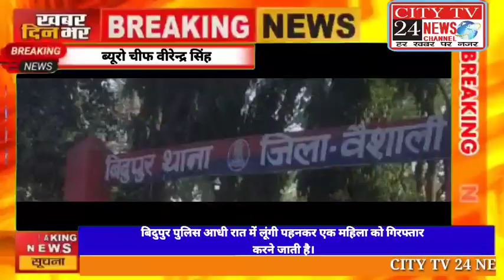बिदुपुर पुलिस आधी रात में लूंगी पहनकर एक महिला को गिरफ्तार करने जाती है।